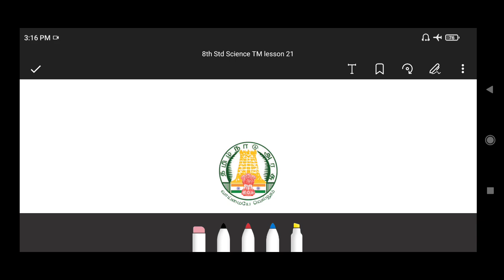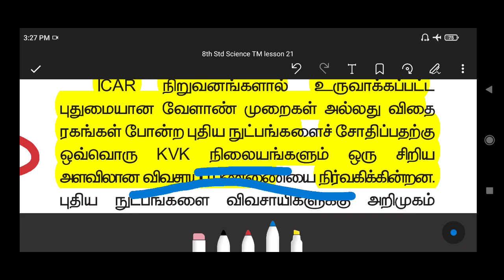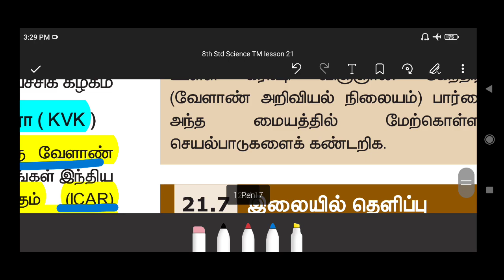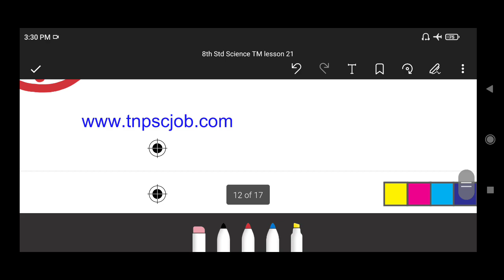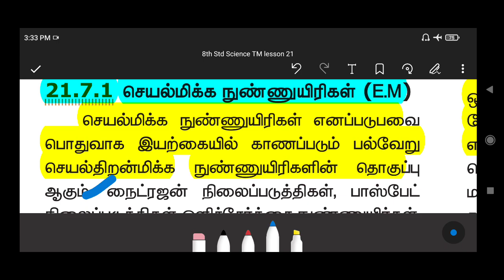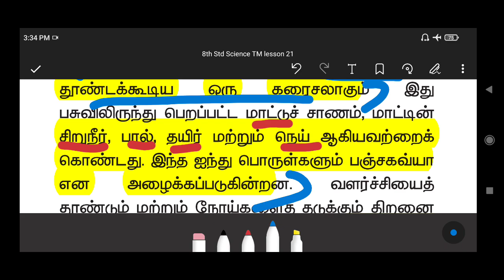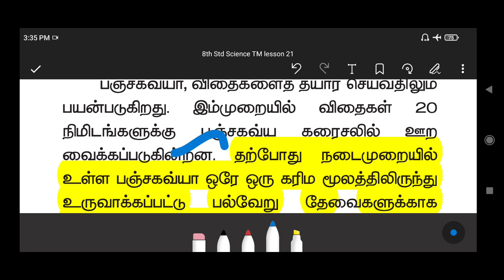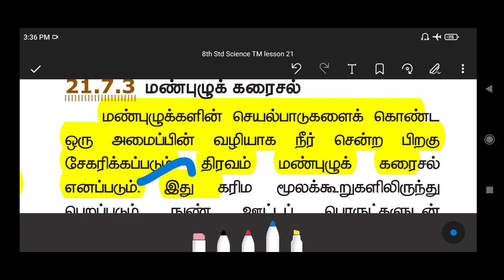🚰🚰8th standard Science new book /எட்டாம் வகுப்பு/Lesson 21/ பயிர் பெருக்க மேலாண்மை/PART 5/பஞ்சகவ்யம்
🚰🚰8th standard Science new book /எட்டாம் வகுப்பு/Lesson 21/ பயிர் பெருக்க மேலாண்மை/PART 5
/LAB ASSISTANT EXAM 2021 &🎄FOREST EXAM

10th science chemistry part Physics

Telegram குழுவில் இணைய லிங்க் சொடுக்கவும் – Rams deepam Exams solutions என் கூடவே வாங்க !! வேலை வாங்கிட்டு போங்கLabLab assistantLab assistantLab assistantLab assistantLab assistantLab assistantLab assistant standard Science new book /எட்டாம் வகுப்பு/Lesson 16/நுண்ணுயிரிகள்/PART 2/LAB ASSISTANT EXAM 2021 &🎄 FOREST EXAM

10th science chemistry part Physics

Telegram குழுவில் இணைய லிங்க் சொடுக்கவும் – Rams deepam Exams solutions என் கூடவே வாங்க !! வேலை வாங்கிட்டு போங்கLabLab assistantLab assistantLab assistantLab assistantLab assistantLab assistantLab assistant